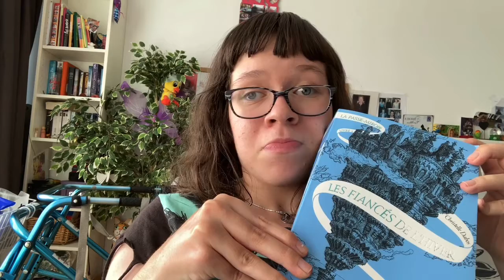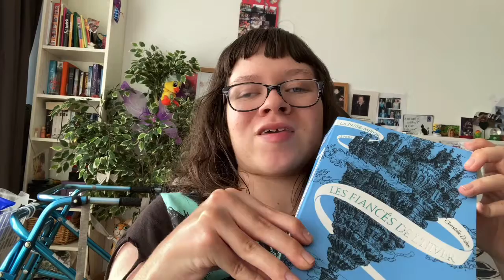La Passe-miroir 1 - des fiançailles gelés🥶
une jeune possédant le don de lire le passé des objets, devra tout quitter pour se marier!